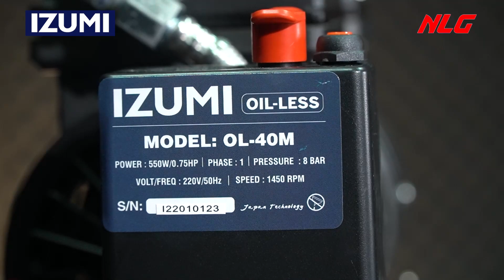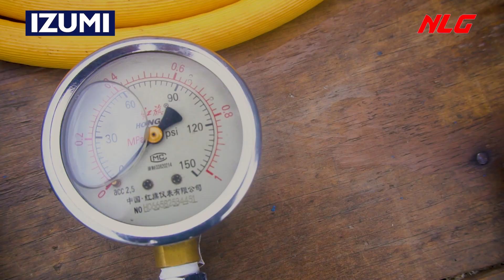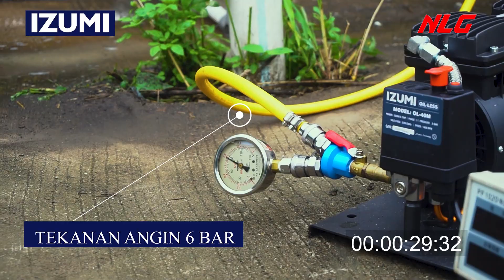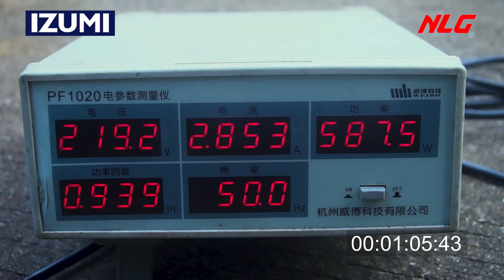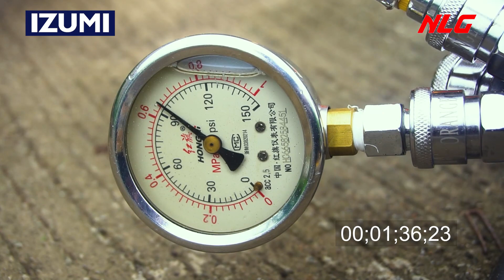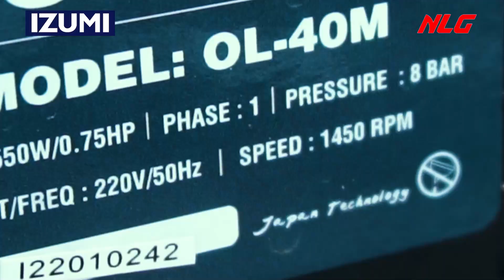INOVASI BARU ! Kompresor Pompa Air Sumur Bor Dalam "Izumi OL40M"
Keunggulan Kompresor Pompa Air IZUMI OL-40M :

- Rekomendasi kecepatan keluar air 40-60 M (Maksimal) 60-100 M (Standar)
- Tidak menggunakan tangki, sehingga lebih cepat dan efisien dalam pengisian air
- Harga terjangkau dan ekonomis
- Daya listrik minimal 450W
- Memiliki fitur Thermal Protector (Auto Stop) ketika mesin terlalu panas
- 100% gulungan dari tembaga
- Pelopor kompresor pompa air pertama di Indonesia

Informasi Lain Mengenai Beberapa Produk NLG Bisa Dilihat Di SOSMED NLG, Silahkan Klik Link Dibawah ini :

Alamat Service Center :
- Jakarta ( Head Office )
Jl. Mangga Besar 1 no 50 jakarta 11180

- Bandung
Komplek Ruko Batununggal No.191
Bandung Kota 40266

- Surabaya
Komplek Pertokoan Graha Pengenal
Jl. Pengenal No. 1C-A3, Surabaya 60174

- Semarang
Ruko Graha Suari Indah
Jl. Kepondang No. 12 A, Semarang 50111

- Palembang
Jl. Basuki Rahmat No.22
kel. Pahlawan , Kec Kemuning, Palembang 30127

- Medan
Jl. Teungku Amir Hamzah No.19 A
Kel. Selagul, Medan 20231

- Lampung
Jl. Cut Nyai Dien No. 4C
Kel. Palapa Kec. Tanjung Karang Pusat Bandar Lampung 35116

- Banjarmasin
Jl. Simpang Telawang No. 18 Rt 06/01
Kel. Kerta Baru Ilir, Kec. Banjarmasin Tengah
Telp  : (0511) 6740Product Features  Kompresor Pompa Air IZUMI OL-40M:

- Rekomendasi kecepatan keluar air 40-60 M (Maksimal
60-100 M (Standar)
- Daya listrik minimal 450 W
- Thermal Protector (Auto Stop) ketika mesin terlalu panas
- Tanpa tabung lebih cepat dan efisien dalam pengisian air
- Harga terjangkau & ekonomis

Alamat Service Center :
- Jakarta ( Head Office )

- Makassar
Jl. Lembeh, No.99/11 Rt. 004/04
Kel. Melayu Baru, Kec. Wajo Makassar 90174

- Denpasar - Bali
Jl. Ratna No. 97 (Gatsu Timur) Denpasar Utara, Bali 80239

- Balikpapan
Jl. Mulawarman Rt.03 No.8 Balikpapan. Kalimantan Timur

- Pontianak
Jl. K.H. Agus Salim No. 10 Rt.003/002. Pontianak-446

- Pontianak
Jl. K.H. Agus Salim No. 10 Rt.003/002. Pontianakv